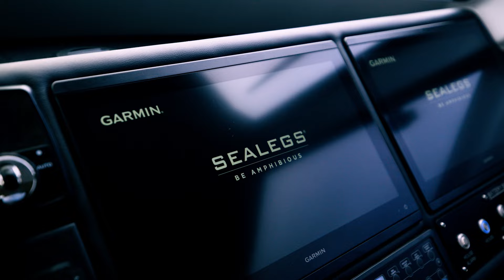Sealegs 12M Amphibious Cabin RIB